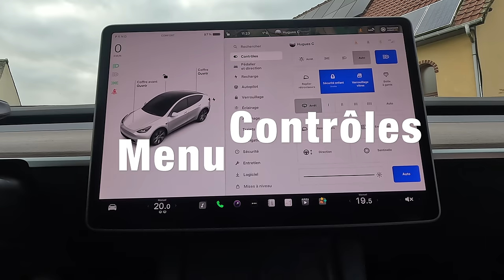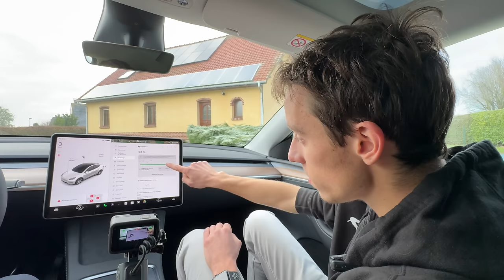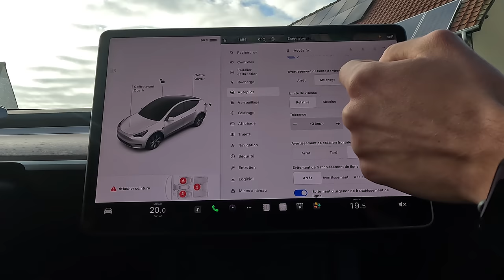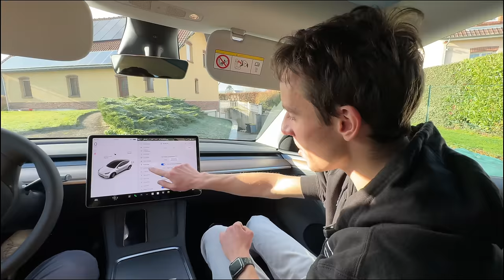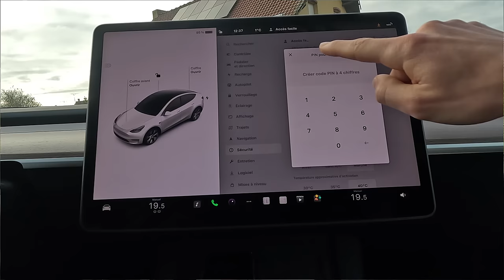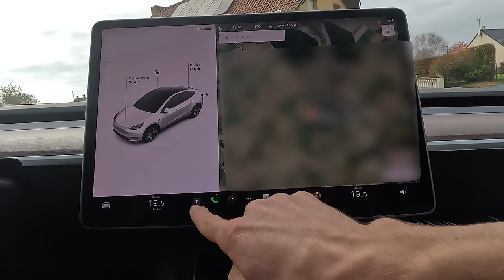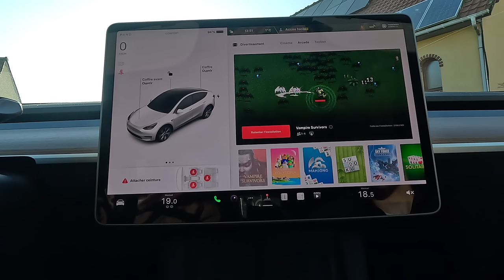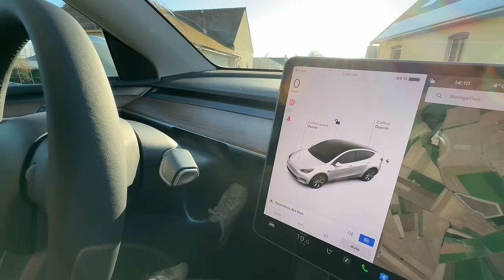Tuto Flash 2.0 : L'intégral ! Prise en main de A à Z pour les nouveaux propriétaires Tesla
Vidéo Chapitrée !
La bible pour les nouveaux possesseurs de Tesla Model3 et ModelY. Vous l'attendiez depuis longtemps, voici le tuto intégral, prise en main de votre Tesla.

00:00 Introduction
01:29 Présentation par Théo
01:48 Menu Réglages
08:45 Menu Pédalier et Direction
14:09 Menu Recharge
19:16 Menu Autopilot
34:54 Menu Verrouillage
41:34 Menu Eclairage
45:16 Menu Affichage
49:54 Menu Trajets
51:29 Menu Navigation
54:03 Menu Sécurité
1:03:22 Menu Entretien
1:07:13 Menu Mise à niveau
1:07:20 Menu Logiciel
1:08:07 Menu Recherche
1:08:17 Menu Rapide
1:09:44 Menu Profils
1:12:24 Menu De Départ
1:15:39 Menu GPS
1:20:55 Menu Climatisation
1:25:00 Menu Applications
1:37:52 Volant et Commodos
1:42:10 Ouverture des portes
1:43:57 Conclusion

Vous pouvez me contacter sur instagram : nicolastesbluedicrous

Profitez de tous mes bons plans  :

💰20% sur tout le site  Arcoche.com et frais de port gratuits dès 25€ de commande sur arcoche.com : NICOLAS20

💰20% de remise sur le site YesLak avec le code NICOLASTESLA

💰18% de remise sur tout le site Tlyard avec mon code :  NICOLASTESLA

💰15% de remise sur tout le site PimpmyEv avec mon code : NICOLASTESLA

le code: NICOLASTESLA

💰Vous pouvez utiliser mon code de réduction chez ACC pour obtenir 5% de remise : Le code : Nicolas Tesla

Si vous souhaitez aider la chaine vous pouvez y contribuer en faisait vos achats sur amazon (n'importe lequel) en passant par ce lien :
Un grand merci d'avance 😉

15% de remise sur tout le site PimpmyEv avec mon code : NICOLASTESLA 👍
Lien vers l'écran Media et Clim :

Code de réduction -20% sur tout le site et frais de port gratuits dès 25€ de commande sur arcoche.com : NICOLAS20

🛒 Lien vers Pare-Soleil en Verre pour Tesla Modèle 3 19-21, Avant et Arrière
🛒Lien vers le testeur de liquide de frein
🛒 Lien vers les housses blanches Model3
🛒Lien vers des tapis frunk et trunk
🛒 Lien vers le chargeur AceFast

LUMIÈRE D'AMBIANCE ESPACE PIEDS - TESLA MODEL 3 ET Y